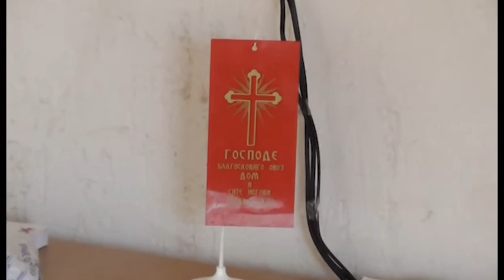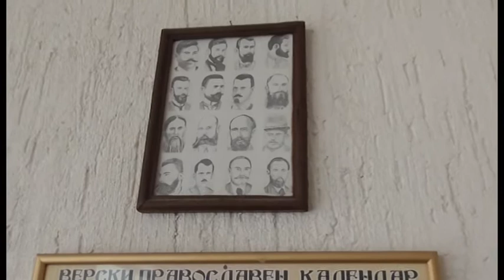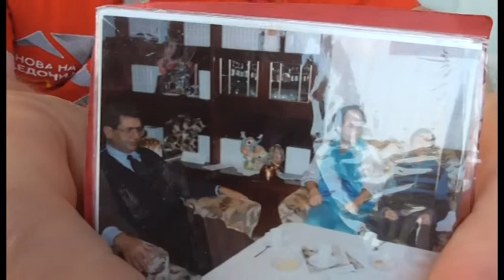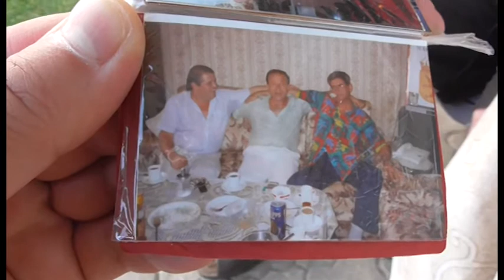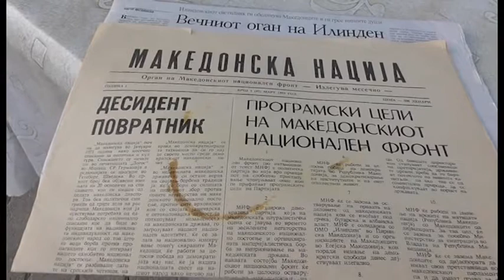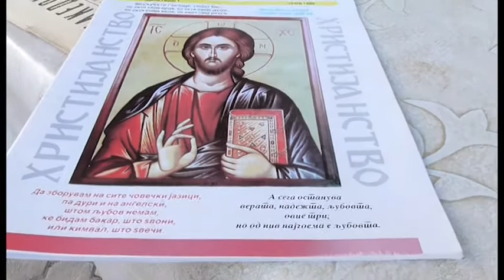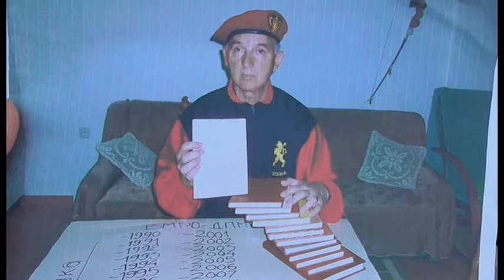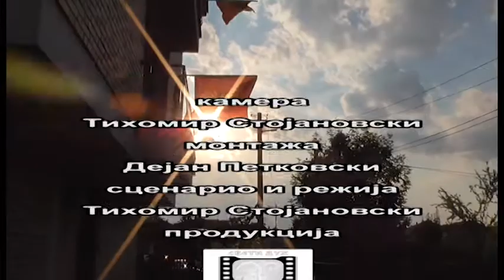СО БОГОЈА ЃОРЕСКИ ЗА ДРАГАН БОГДАНОВСКИ И НАШИТЕ РАБОТИ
Беседи  за Драган Богдановски со Богоја Ѓорески од Малме Шведска и Ташмаруништа, Армакедонија...
Напред Армакедонци мои...
Силата Исусова со нас...